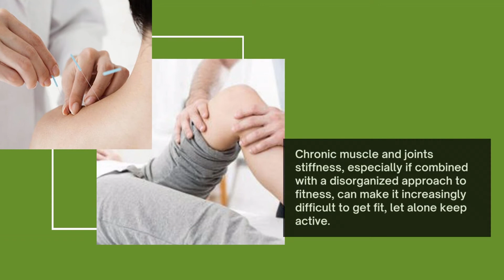Massage Therapy Scarborough & Toronto | Araya Health Centre | Therapeutic Massage & Wellness Center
Massage Therapy Scarborough & Toronto | Araya Health Centre

21 Progress Ave unit 7, Sacroborough, ON M1P 4S7 Canada

Are You Looking For The Best Massage Therapy in Scarborough & Toronto? Get Your Body Back On Track With Araya Health Centre

massage therapy scarborough, registered massage therapist toronto, acupuncture in scarborough, acupuncture clinic in scarborough

Services: -
Massage Therapy, Acupuncture, Fascia Stretch Therapy, Chiropractor

Relevant Terms: -
massage therapy scaroborough on
massage therapy near me
acupuncture scaroborough on
acupuncture near me
acupuncture benefits
acupuncture clinic scaroborough on
acupuncture weight loss
acupuncture for weight loss
acupuncture needles on
acupuncture to lose weight
acupuncture meaning
acupuncture for anxiety
acupuncture anxiety scaroborough on
acupuncture canada
acupuncture works
acupuncture treatment
acupuncture to quit smoking on
acupuncture depression
acupuncture doctor on
acupuncture and massage near me
acupuncture and cupping
acupuncture ontario
acupuncture and weight loss
acupuncture uses scaroborough on
acupuncture upper back pain
fascia stretch therapy scaroborough on
fascial.stretch therapy
fascia stretch therapist
fascial stretch therapist scaroborough on
fascial stretch therapy benefits
fascial stretch therapy cost
fascia stretch therapy near me
fascial stretch therapy at home on
what is a fascial stretch therapist
fascial stretch therapy for back pain
fascial stretch therapy exercises
fascial stretch therapy shoulder
chiropractor scaroborough on
chiropractors near me
chiropractor near me
chiropractor doctor scaroborough on